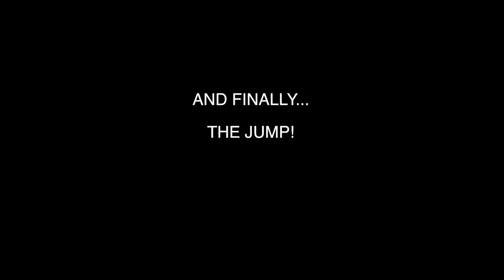Trentalicious Time: 4 year old's first motovlog video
The little lad wanted to make his own video on his electric toy BMW GS motorcycle whilst on holiday so here it is :-)